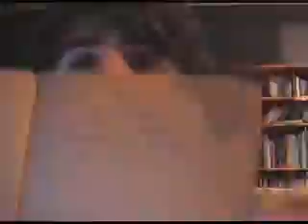The Hidden Huxley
Do you know a fact about a popular book which most people don't know? Post it as a video response.